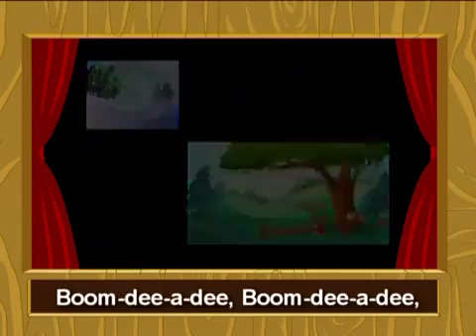I love the mountains